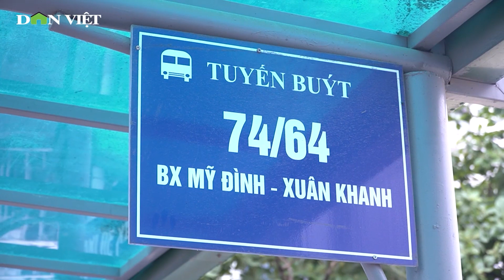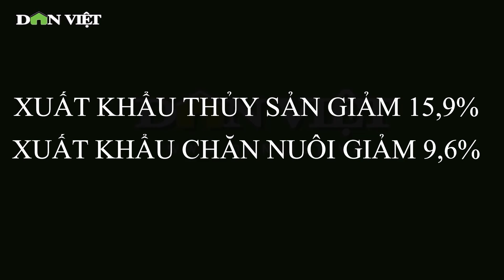Hà Nội: Chủ động phòng dịch khi cho xe buýt hoạt động trở lại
Sau ngày nới lỏng giãn cách xã hội, xe bus của Hà Nội đã hoạt động trở lại. Tuy nhiên, với đặc trưng là môi trường tập trung đông người, kín, nên cơ quan chủ quản đã có những biện pháp thích hợp để vừa phục vụ hành khách, vừa đảm bảo phòng chống dịch bệnh.